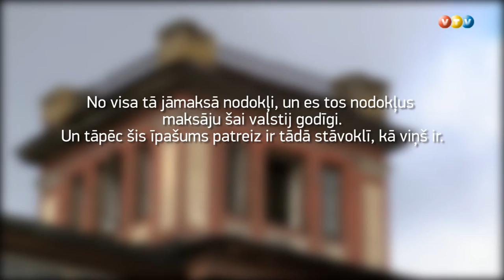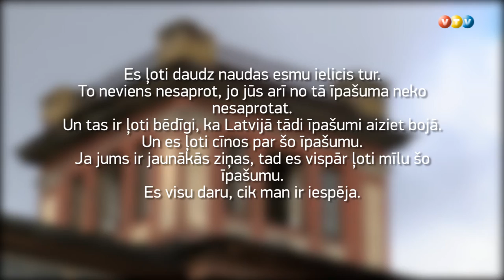Problēmas Lazdonas muižā